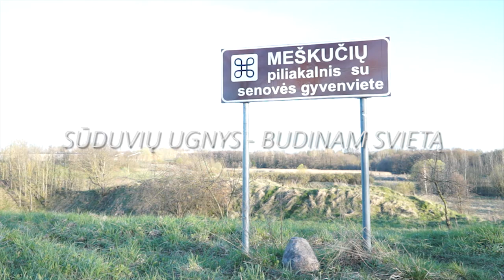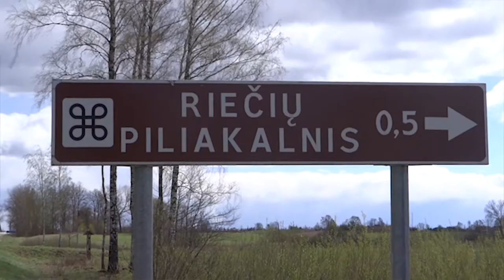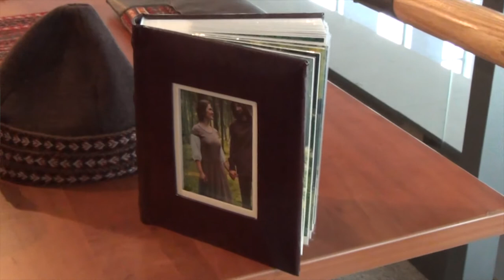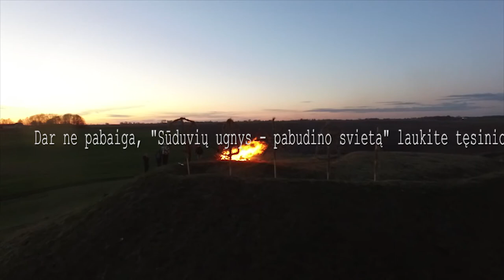SŪDUVIŲ UGNYS - BUDINAM SVIETĄ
2017 Marijampolės kultūros centro projektas